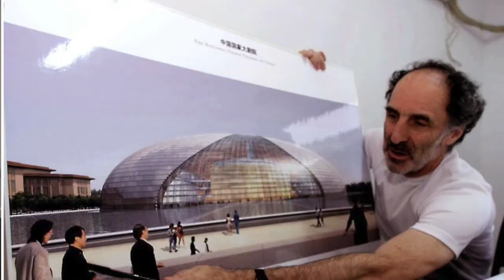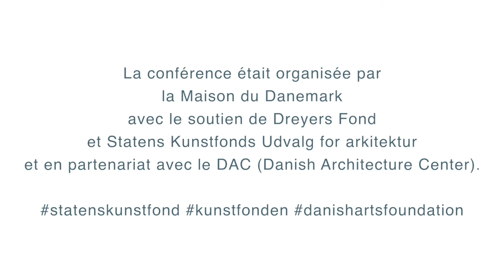Conférence Arkitektur9 La Grande Arche, 30 ans déjà et maintenant ?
La Maison du Danemark a organisé une conférence architecture le 7 octobre 2019, à l’occasion de la visite royale danoise en France.  Il fut question de l’histoire du monument et de la collaboration France-Danemark en matière d’architecture maintenant et dans le futur. Nous vous proposons, avec cette vidéo, de revoir quelques moments de cette conférence franco-danoise.

Le lieu : La Grande Arche de la Défense
Inaugurée le 14 juillet 1989, l’oeuvre de l’architecte danois, Johan Otto von Spreckelsen, est certainement le bâtiment architectural danois le plus connu à l’étranger après l’Opéra de Sydney.

Les participants :  M. Klaus Ib Jørgensen, Conseiller culturel et de presse de l’Ambassade du Danemark, le modérateur M. Kent Martinussen, Directeur Général, Dansk Arkitektur Center (DAC), M. Patrick Devedjian, ancien Ministre, Président du Département des Hauts de Seine, Président de Paris La Défense, M. Dan Tschernia, ancien Conseiller Culturel à l'Ambassade de Danemark (1981-86), auteur de "Spreck – une biographie de l'architecte J.O. von Spreckelsen" (2019), M. Jakob Sand, partenaire, BIG – Bjarke Ingels Group, M. Thomas Coldefy, Directeur Général, Coldefy & Associés Architectes Urbanistes, Mme Mette Kynne Frandsen, PDG et associée – Henning Larsen, M. Stig L. Andersson, fondateur et directeur créatif – SLA.
En présence de S.A.R. Le Prince Héritier et du Ministre danois des Affaires Étrangères, M. Jeppe Kofod, S.E. L'Ambassadeur de Danemark en France, M. Michael Starbæk Chirstensen, Filip von Spreckelsen (le fils de l'architecte danois).

langue : anglais